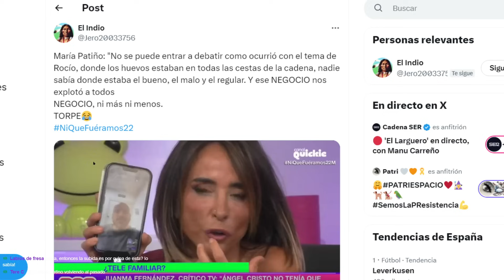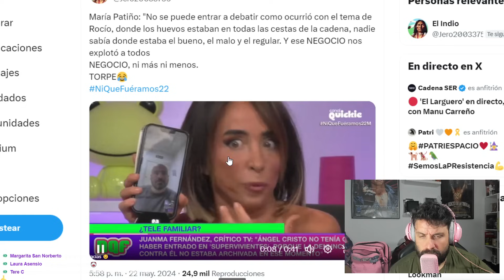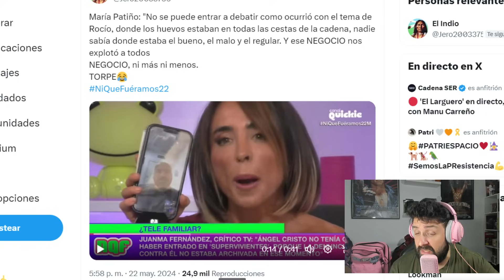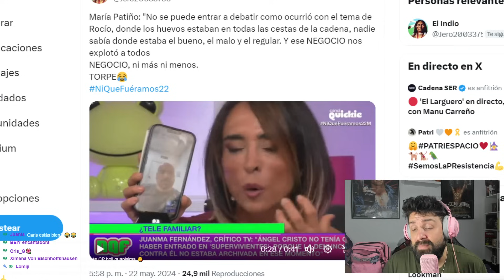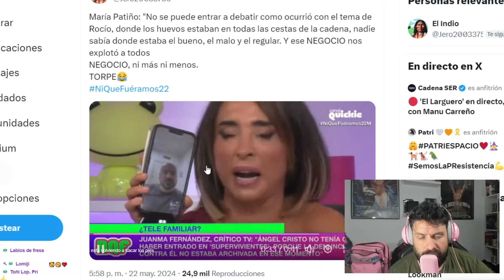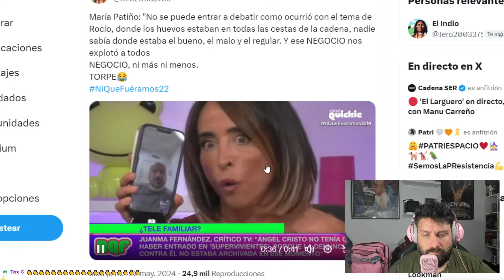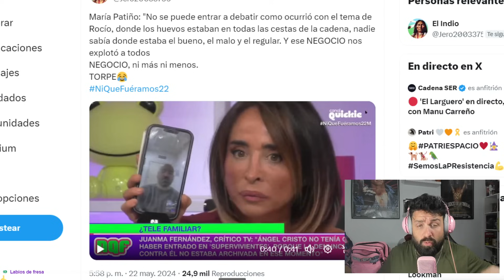"ME DA IGUAL LA JUSTICIA ME CREO EL TESTIMONIO" Maria Patiño vuelve a ATACAR a Antonio David Flores